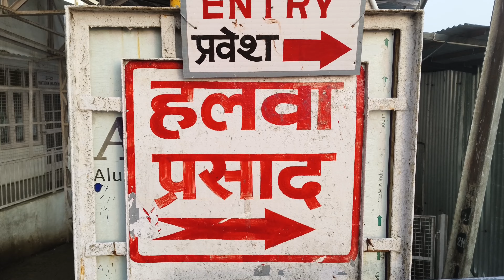माँ वैष्णो देवी सम्पूर्ण यात्रा 2024 | Vasnodavi mandir | vasnodavi vlog 2024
Thanks.

1. Vasno davi yatra
2. Vasno davi yatra full video
3. Vaishno Devi Yatra Guide
4. Vaishno Devi Yatra Budget
5. Vaishno Devi Yatra Full Details
6. Yatra RFID Card Details In Vaishno Devi Katra
7. Shri Mata Vaishno Devi Yatra

vaishno devi

vaishno devi yatra ki jankari

shri mata vaishno devi shri mata vaishno devi

delhi to katra bus fare

vaishno devi yatra by horse

vaishno devi yatra by foot

mata dvaishno devi darshan